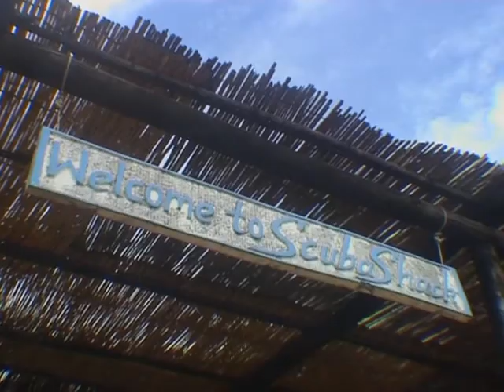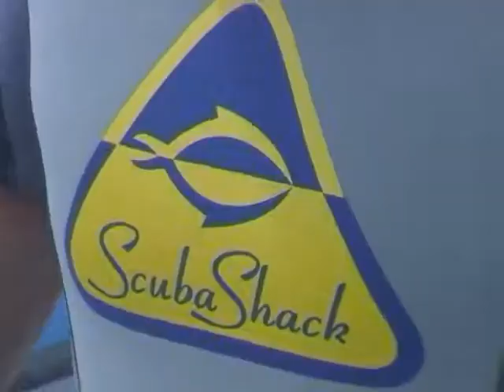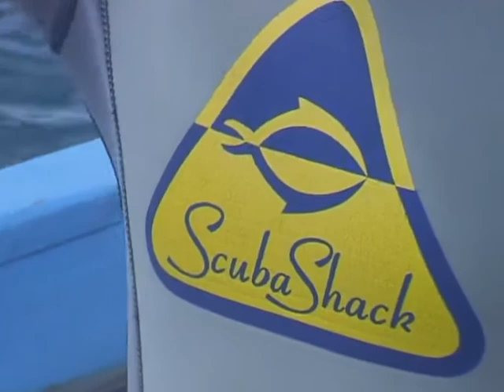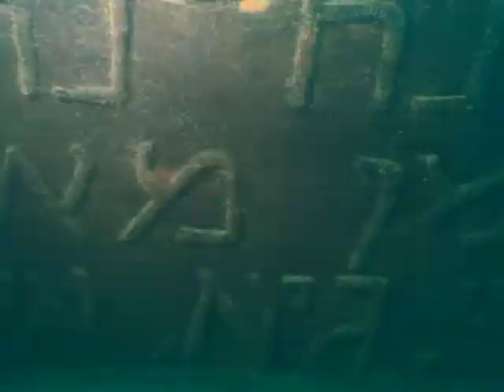HEEED CAPE MACLEAR SCUBA SCHOOL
HEEED Malawi, is a non-profit registered NGO, created by the World Wildlife Fund Finland (WWF), that teaches scuba diving, snorkeling and the ecology and behavior of the cichlid fishes of Lake Malawi.  It is located at Cape Maclear in the heart of Lake Malawi National Park.